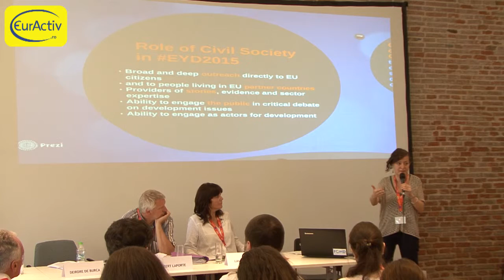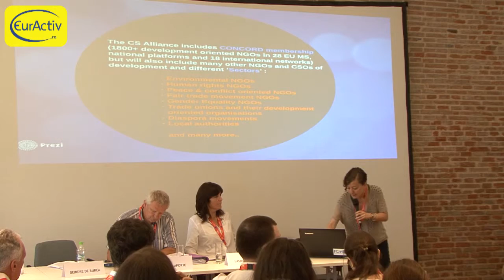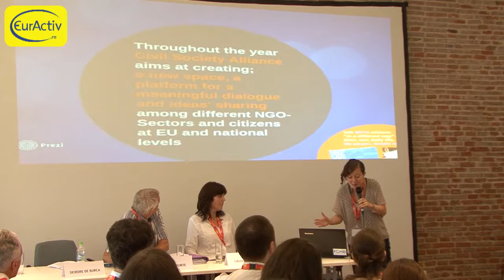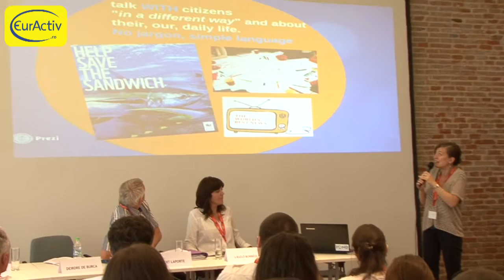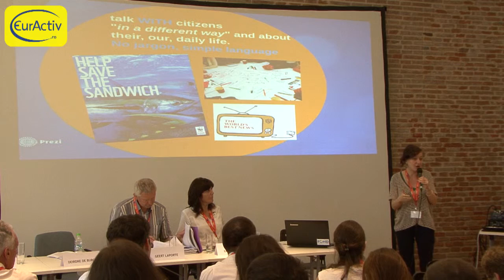Francesca Romana Minniti, EYD2015 Project Officer, EYD Task Force, CONCORD